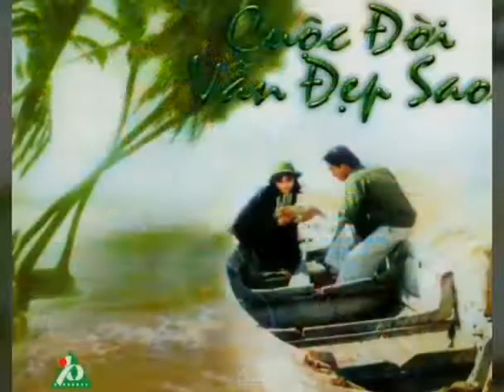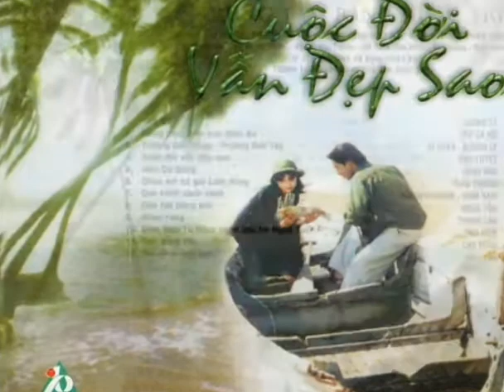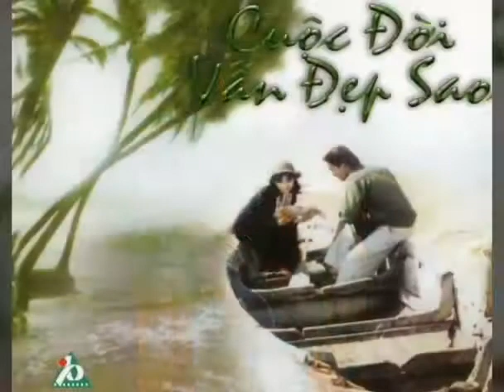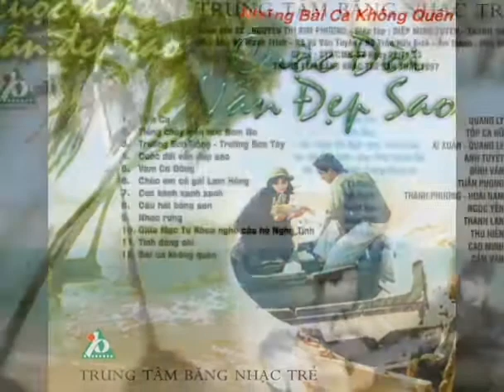Tiếng Chày Trên Sóc bombo _ St Xuân Hồng ☆ Tốp Ca _ Audio 1992 ☆ VND 6/5/2020